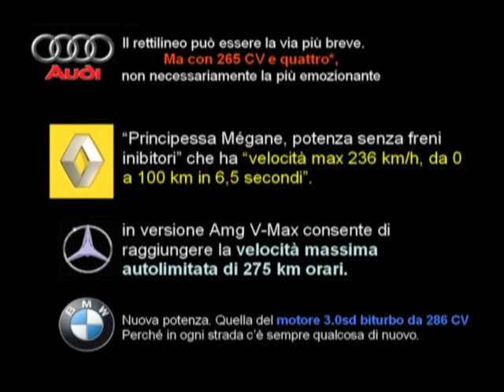Beppe Grillo: Automobili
Tratto dallo spettacolo "Reset".